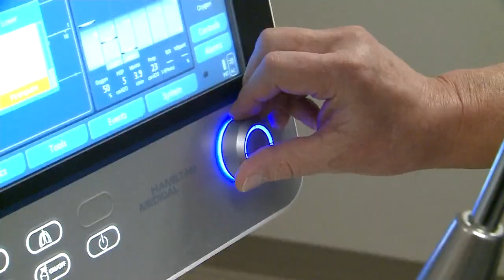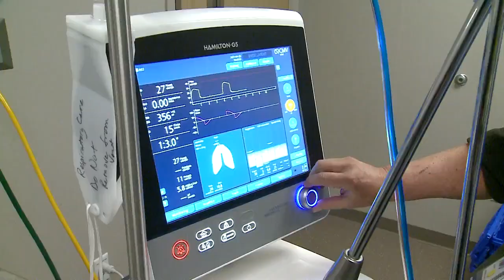SLU couple says goodbye after delaying retirement to help with pandemic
The couple has worked at SLU Hospital for the majority of their careers, more than 40 years. They were set to retire last year but decided to stay on and help during the pandemic.